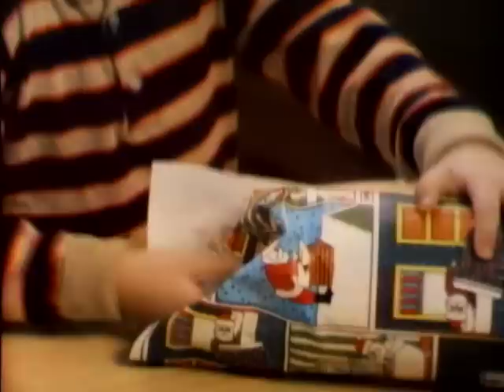Passe-Partout | Le temps des fêtes | Épisode 38